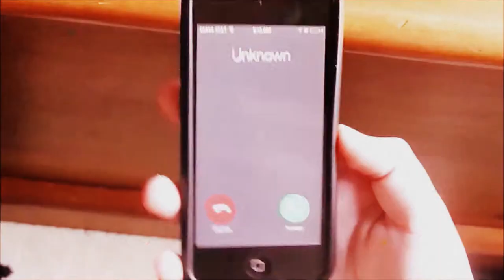The Code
This is a short action movie. It is about a boys journey to becoming an agent in the MI6.